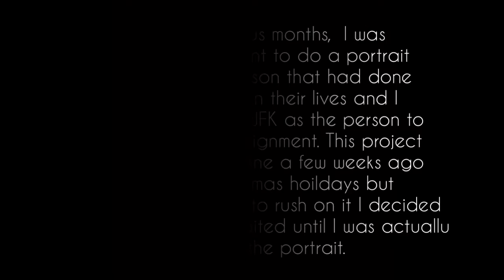John F. Kennedy Portrait (Photo-Lapse)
Here we are again with another art project that I’ve done (for school). This new drawing that I’ve done is a portrait of John F. Kennedy, the reason why I’ve done this was because in my art class we were to do a portrait of an individual who had done good things in their lives, and of course I’ve choose JFK.  This whole drawing was done in graphite pencil and the paper size is about 38 cm x 45 cm. This has taken me to work on from October till now (January) in little days in little hours with a lot of effort being put into this.  Hope you all enjoy the photo-lapse that I’ve made for this ✌🏻